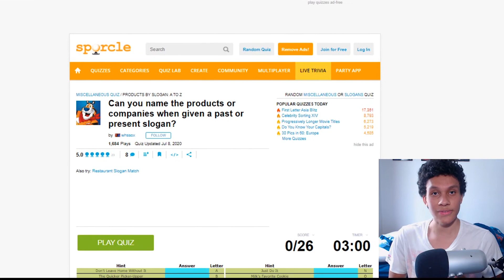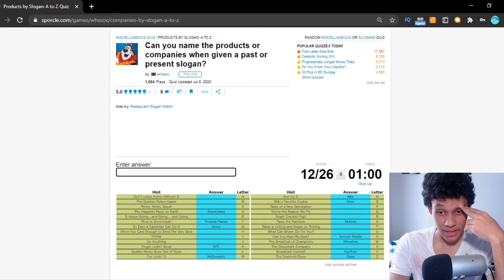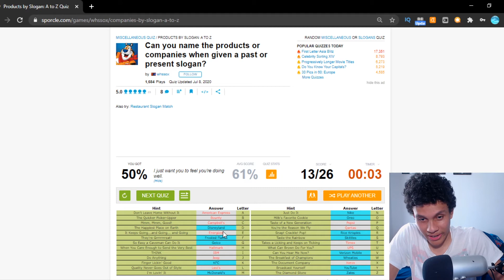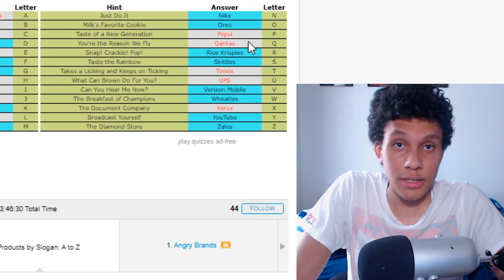GUESS THAT SLOGAN CHALLENGE!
Guessing the trademark slogans of popular companies like McDonald's, Disney, and KFC.